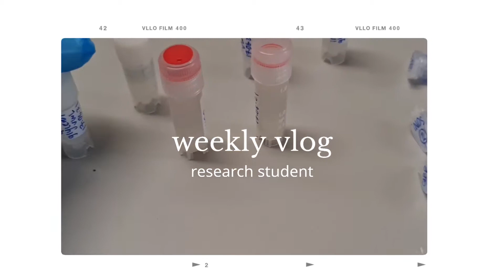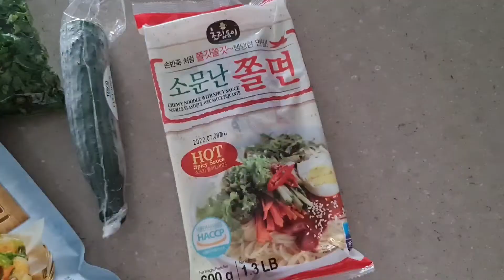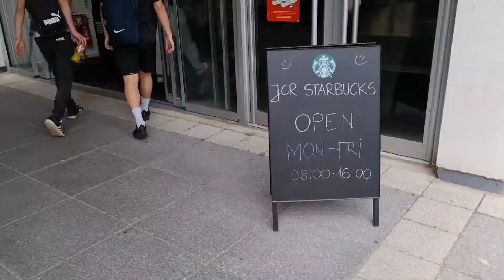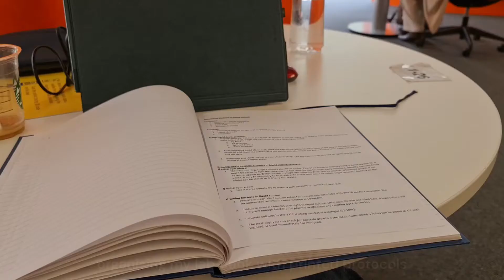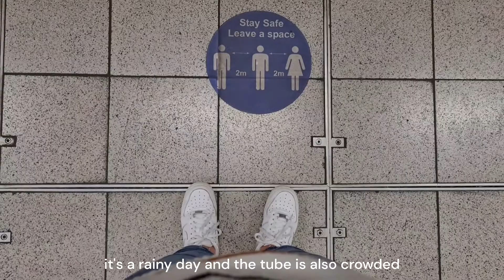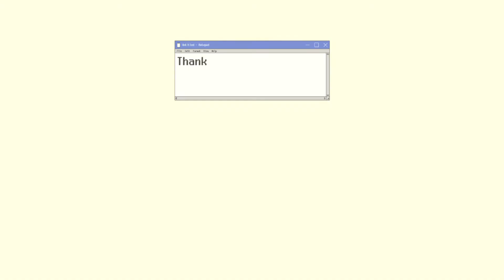week in the life of a research student at imperial college | cell culture, protocol plan & coffee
Welcome to a week in my life as a research student at Imperial College London! I haven't seen many videos on YouTube that document what life is like as a Master's student undergoing a research project so I thought I'd share a little snippet into what an average week is like for me as a postgraduate (MSc) researcher. This week, I mainly focused on planning my experiments, going into labs (to do some cell culture and bacteria work) and drinking lots of coffee to keep me motivated! I tried my best to vlog inside labs but that's not always possible, so I hope y'all understand. Thank you so much for stopping by and have a good day ahead!